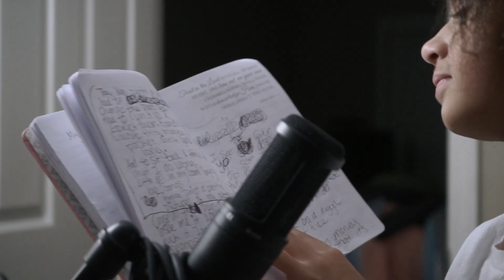Tia Jones - Plottin | Shot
Tia Jones - Plottin ( Official Video )

Follow ( TiaJones ) on Snapchat, IG Twitter